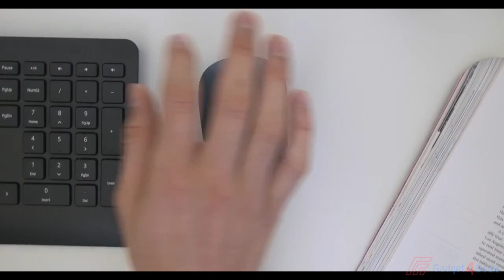Top 5 Wireless Keyboard and Mouse Combos in 2021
1► Razer Turret
●Amazon US

2► Dell Marketing USA, LP KM717 Premier Wireless Keyboard
●Amazon US

3►Microsoft Wireless Desktop 900
●Amazon US

4► RATEL Wireless Keyboard Mouse Combo
●Amazon US

5► WisFox Wireless Keyboard and Mouse Combo
●Amazon US